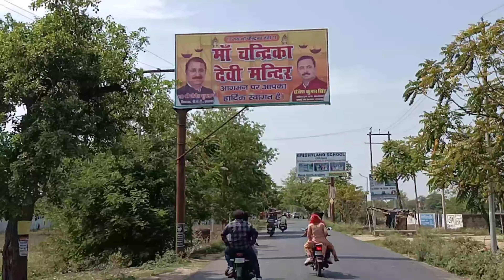माँ चंद्रिका देवी मंदिर 🙏 lucknow beautiful temple in lucknow//famous templeinLucknow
माँ चंद्रिका देवी मंदिर 🙏 LUCKNOW ll beautiful temple in lucknow#famoustemple l Shree Harivansh Baba Ashram @asavari2.0
pracheen temple